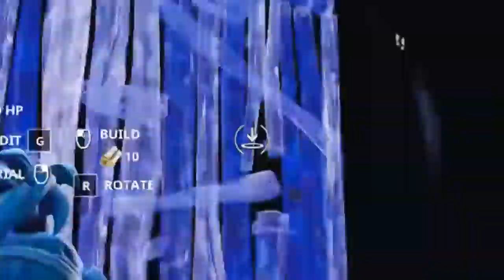The Highground Retake FAZE SWAY cant even STOP!!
haha, jerian i make the best fortnite highground videos now!
USE CODE BXRRY

Epic Games - 77 Bxrry
Xbox - xBxrry